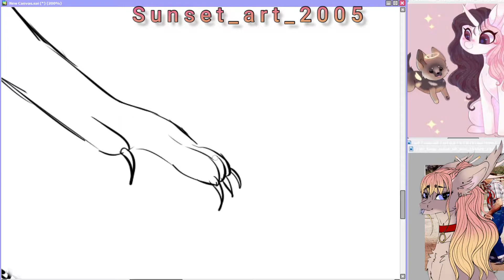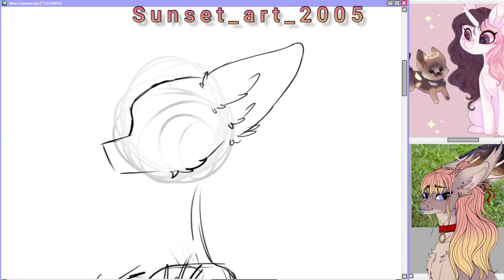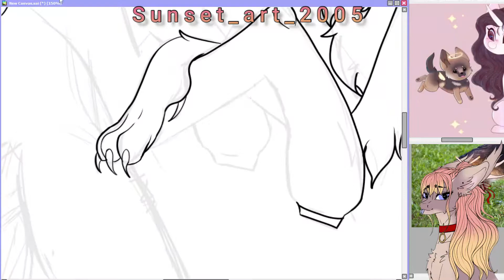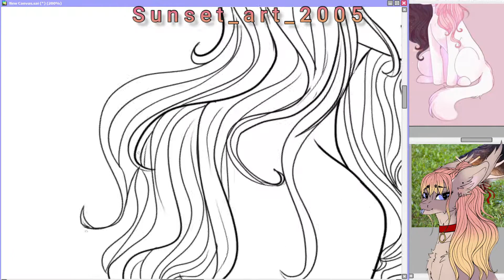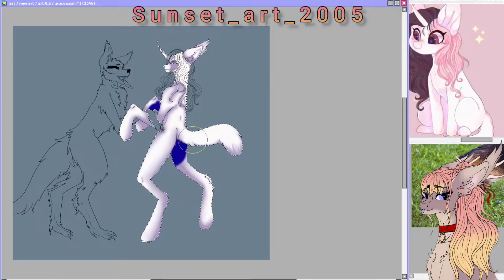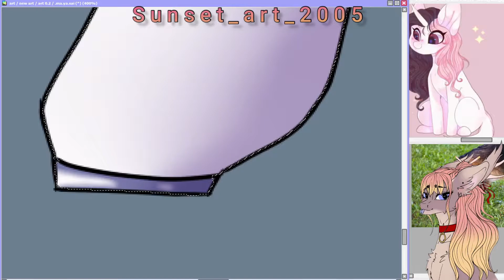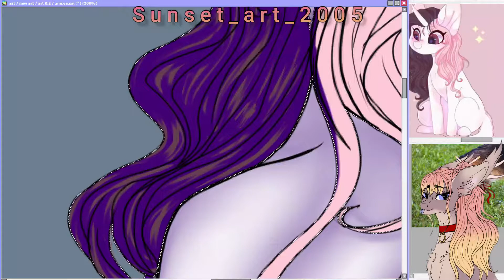art trade you'll be in my heart {speed paint}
this is an art trade with the lovely
Luminescence pls do go follow lumi her art is amazing and i think she's gonna film her part :D
song used
outro maker --sunset_ art_2005 {me}
hope you enjoyed if you did make sure to like and subscribe theses videos take me a lot of time to make and i will love it if ud subscribe uvu again go follow the ppl mentioned and if u haven't already leave a comment bc i like to see what you like about the video ok again don't steal my art and yea that's everything k baii !!